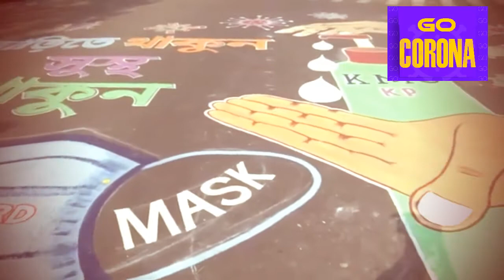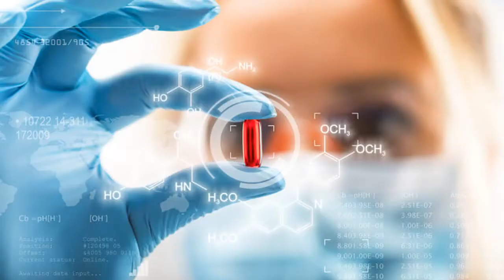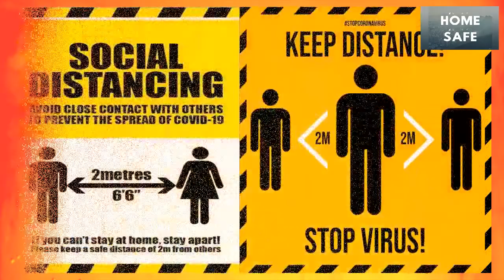Bodhu Esho বন্ধু এসো | Gourab | Saikat's Original | Nilanjan | Anty Corona Bengali song 2020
( এসো ) সতর্কতার দীক্ষা মন্ত্রে
সাবধানে থাকি আরো
করোনা ডোরোনা
মেরোনা মোরোনা
অজান্তে কেউ কারো

ভাইরাস আজ কাল পরশু
প্রকোপ মিটলে পরে
স্বচ্ছ পৃথিবী সুন্দরী হবে
তোমাদেরী ভর করে

তাই এসো
আজ যুদ্ধে বাড়াই হাত
যত্নে থেকো
যাক করোনা নিপাত

ভয় নেই ওগো মানুষ
বাঁচার যুদ্ধে ইতিহাস জুড়ে
হেরে গেছে সব ফানুস

কালের কন্ঠ হন্ত দন্ত
Panic করোনা আর
করোনার করো মোকাবিলা
তাই ঘরে থাকা দরকার

এ লড়াই নয় ঢাল তরোয়াল
নেই মিসাইলবাজী
বায়ো কেমিক্যাল দুষন মুখর
চৈনিক কারসাজি

ভয় নয় এই বাঁচার লড়াইএ
থেকো তুমি সাবধানে
বাড়তে দিও না করোনা প্রকোপ
নিজে থেকো ব‍্যাবধানে

বন্ধু এসো এই যুদ্ধে বাড়াই
সহযোগিতা র হাত
সাবধানে থেকো সতর্ক আর
করোনা যাক নিপাত

Voice : Gourab Sarkar
Lyrics , Composition ,Arrangement : Saikat Chattopadhyay
Arrangement : Mrinal Chakraborty
Mixing and post production : Nilanjan Ghosh
Edit and Post Production : Anith Chakraborty